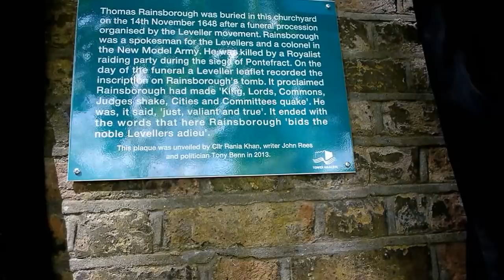THOMAS RAINSBOROUGH REGIMENT OF THE SEALED KNOT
THOMAS RAINSBOROUGH REGIMENT OF THE SEALED KNOT AT UNVEILING OF PLAQUE IN ST JOHN'S CHURCHYARD 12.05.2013